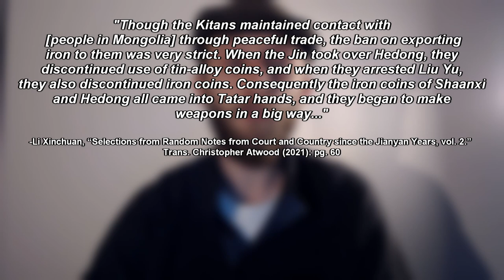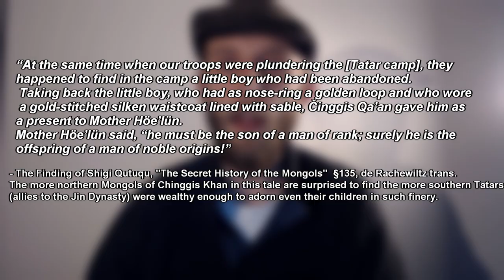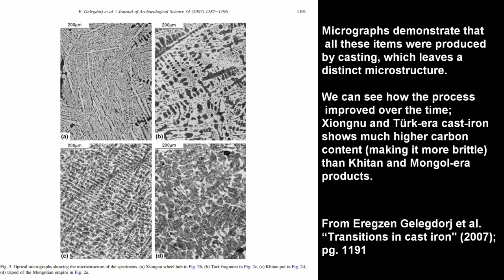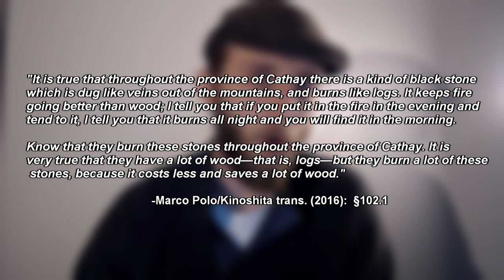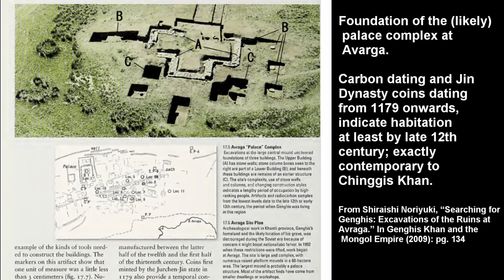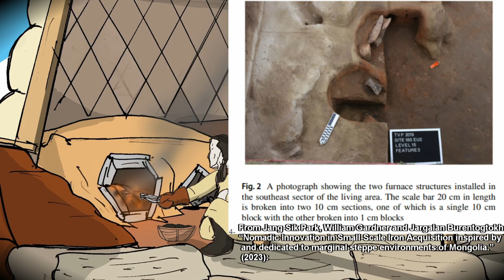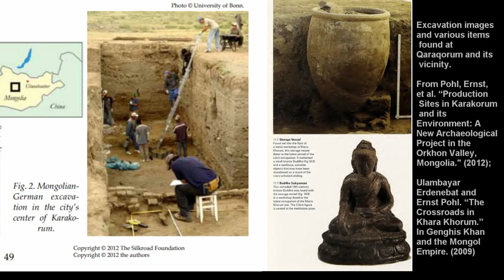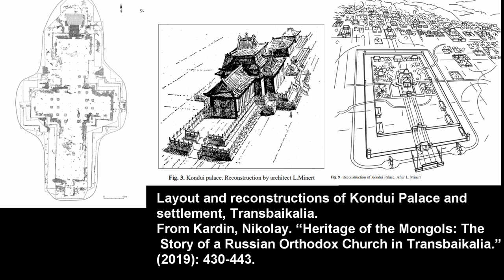Nomad Blacksmithing 3: Khitans and Mongol Empire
This is the third part in our series discussing Eurasian steppe nomads and blacksmithing, which covers as well society, economy and even cities in the eastern Eurasian steppes. In the previous two parts, I gave an overview of general trends and evidence for nomadic metal production, and then looked at some specific sites covering from the Xiongnu to the early Turkic states. In this final part of the trilogy, our story starts in the 10th century with the Khitan ruled Liao Dynasty, and then to the Mongol Empire of Chinggis Khan, where we see some of our most dramatic developments yet.

00:34 Khitan Liao and Jurchen Jin Periods (ninth-twelfth centuries)
04:19 Khitans and Cast Iron
06:59 Mineral Coal in Mongolia
09:31 Mongol Empire
11:32 Avarga (first capital of Chinggis Khan)
13:00 Irons Bars
15:09 Chinqai Balasghun
16:09 Qaraqorum, capital of the Mongol World Empire
20:25 Culture

IMAGE CREDITS:

"Aerial photographic image of the Palace City, (2009)." Site of Xanadu, UNESCO.